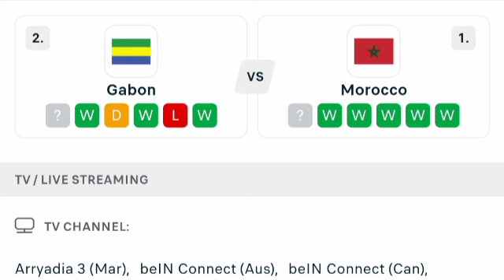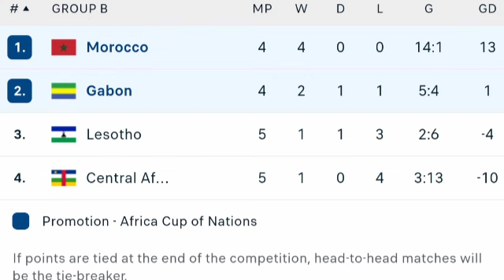🔴 EN DIRECT, Gabon vs Maroc, Éliminatoires de la CAN 2025 : mises à jour du match en direct